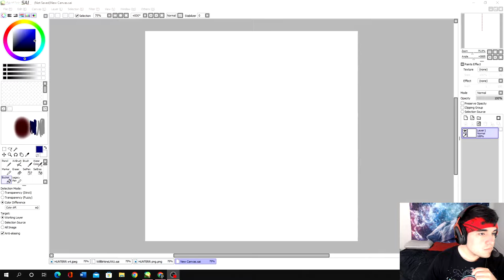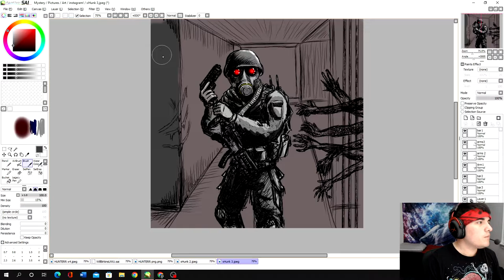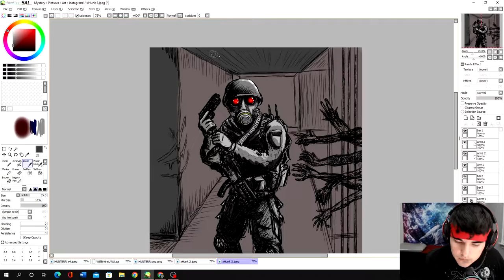DRAWING HUNK from Resident Evil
For those who watch the whole thing, I left you a surprise heh heh. Pulled these 2 Hunk Art Time lapses from my Twitch Stream. I've been posting Resident Evil drawings on my IG but just now got around to editing this time lapse.